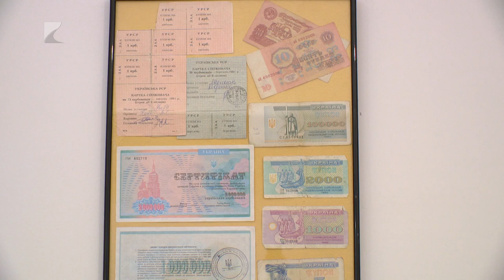Szabad volt locsolni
Ismét megtelt a Sóstói Múzeumfalu Húsvét másodnapján.

Az egyébként többnapos rendezvényre színes programokkal és egy új időszaki kiállítás megnyitójával kedveskedtek azoknak, akik Sóstót választották a kikapcsolódás helyszínéül a hosszúhétvégére. Az ünnep hétfőjén népviseletbe öltözött lányok és fiúk táncoltak és locsolkodtak a hagyományoknak megfelelően.